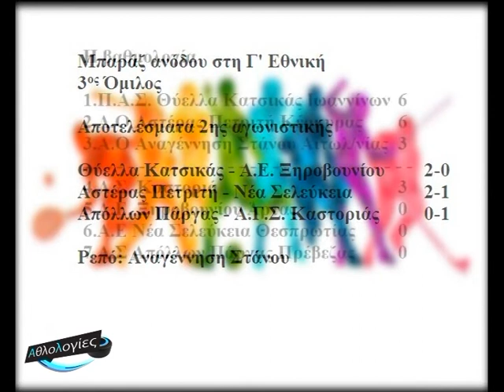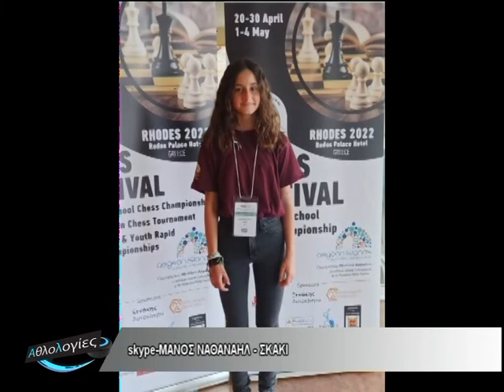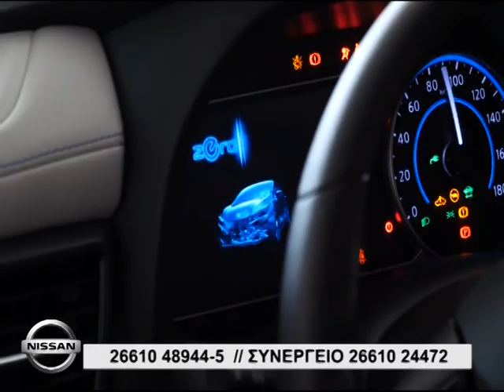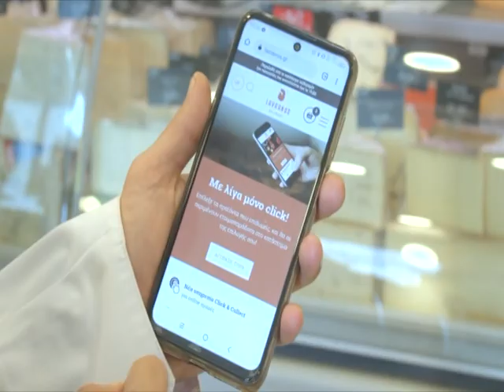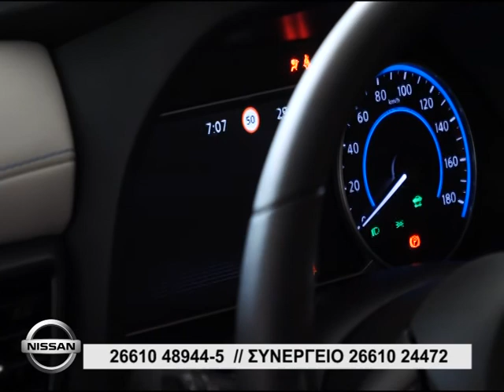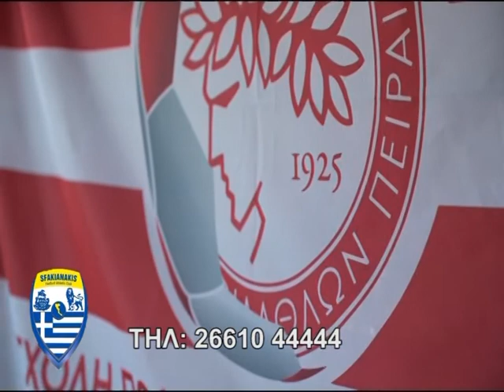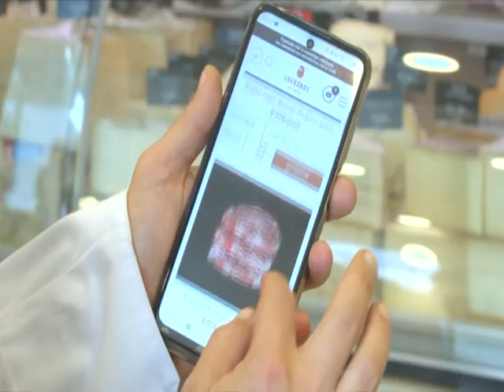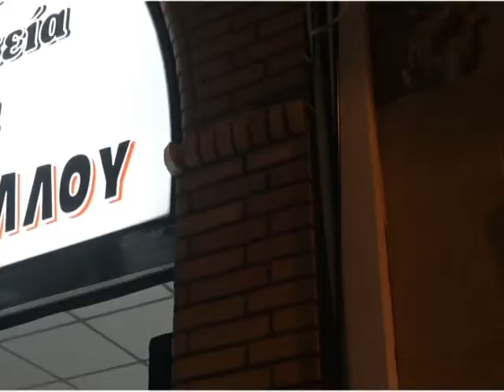ΑΘΛΟΛΟΓΙΕΣ 13 05 2022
00:00 Σήμα εκπομπής
01:35 Κάρτες αγώνων
05:52 Skype: Μάνος Ναθαναήλ – σκάκι
24:41 Break
35:57 Αθλητικά νέα (Κάσσιος Δίας )
39:38 Ρεπορτάζ Αστέρας Πετριτή – Νέα Σελεύκεια (μπαράζ ανόδου στη Γ’ εθνική)
56:53 Break
1:08:09  Συλλαλητήριο ΑΕ Λευκίμμης